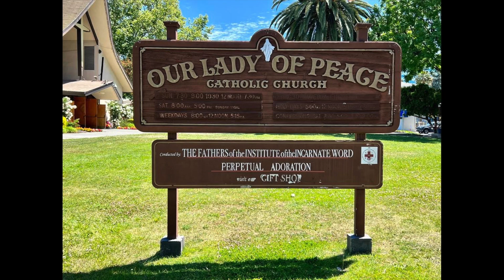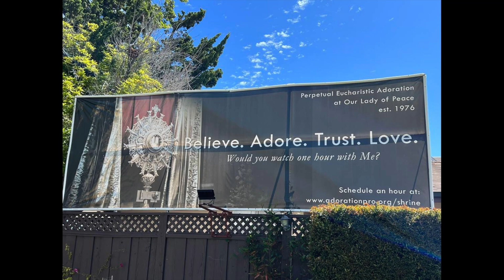OUR LADY OF PEACE SHRINE IN SANTA CLARA, CA., USA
A virtual tour of Our Lady of Peace Shrine in Santa Clara, CA. USA.  The Immaculate Heart of Mary Shrine.